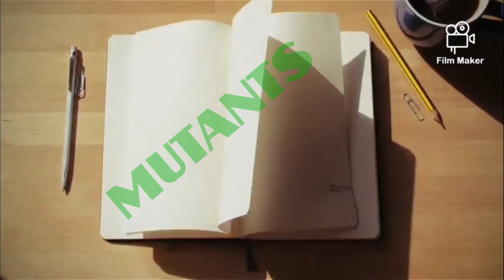Transformation Day 91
Today I eat mainly vegetarian. we go for a drive and a hike. I did arms and got my cardio in.